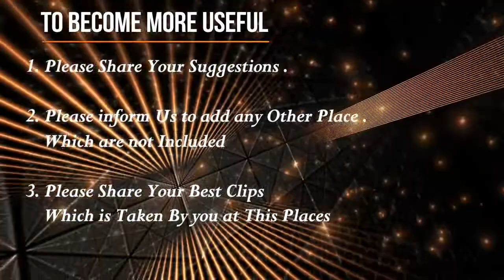Hingolgadh Sanctuary / Gujarat Tourism / JTC Holidays / HIngolgadh Top Places / Hingolgadh Places